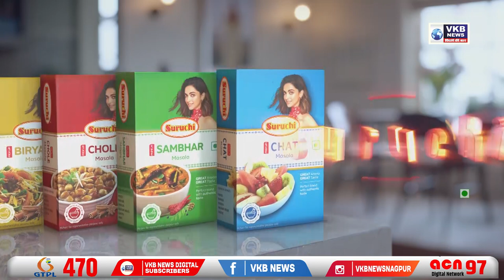मनपा कार्यालय में महापौर दयाशंकर तिवारी ने फहराया तिरंगा